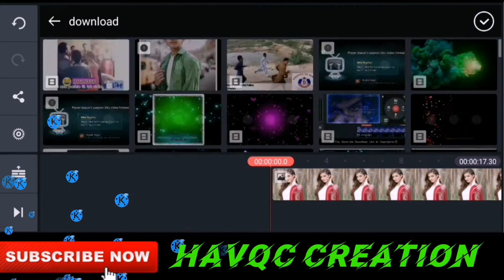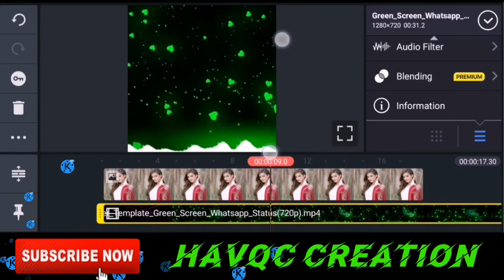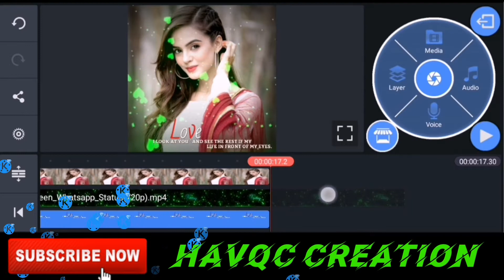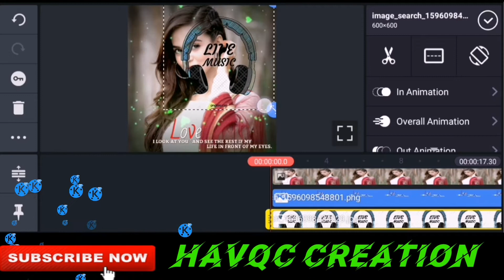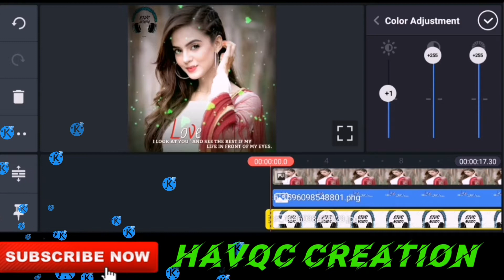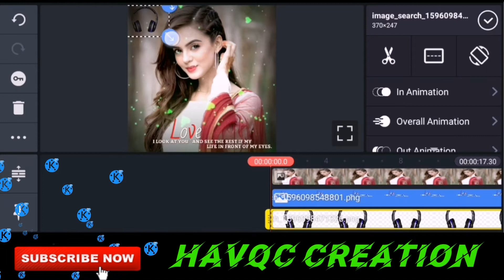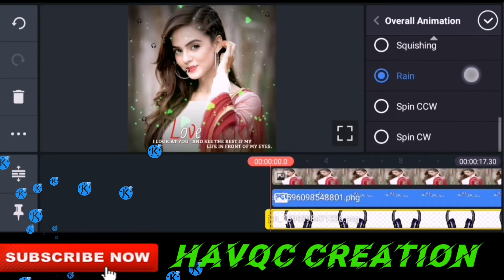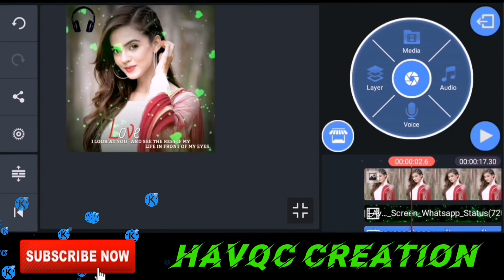Kinemaster se video sataus kaise banaye | How to make trending sataus video kinemaster 2020.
Kinemaster pr video sataus kaise banaye.